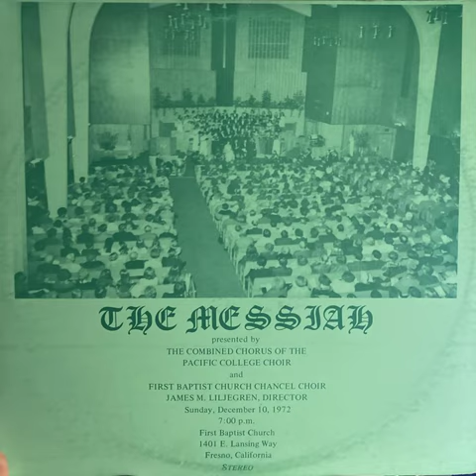FRESNO PACIFIC COLLEGE COMBINED CHOIR - THE MESSIAH (DEC. 10, 1972)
THE MESSIAH
PART 1
THE PROPHECIES AND THE FULFILLMENT
Side 1:
1. OVERTURE
2. RECITATIVE FOR TENOR - Isaiah 40:1-3
3. AIR FOR TENOR - Isaiah 40:4
4. CHORUS - Isaiah 40:5
5. RECITATIVE FOR BASS - Haggai
6. AIR FOR BASS - Malachi

Side 2:
1. RECITATIVE FOR ALTO - Isaiah 7:14 and Matt. 1:23
2. AIR FOR ALTO AND CHORUS - Isaiah 40:9
3. CHORUS - Isaiah 9:6
4. RECITATIVE FOR SOPRANO - Luke 2: 9, 10, 11, 13
5. CHORUS - Luke 2:14
6. RECITATIVE FOR ALTO - Isaiah 35:6
7. AIR FOR ALTO - Isaiah 40:11
8. AIR FOR SOPRANO - Matt. 11:28